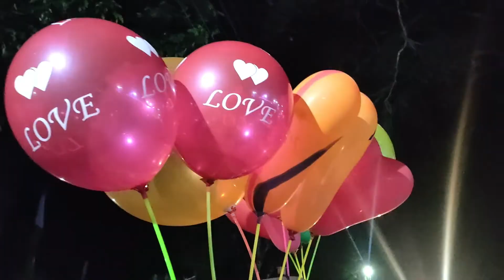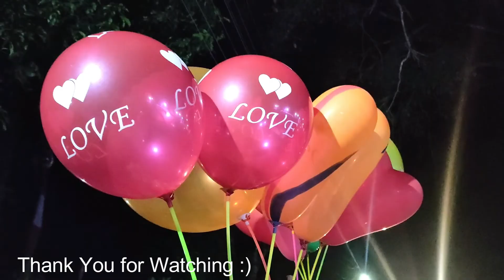বঙাইগাঁওৰ বিভিন্ন অঞ্চলৰ শাৰদীয় দুৰ্গা পূজা মহাউৎসৱ । Bongaigaon Durga Pooja 2021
Music Use- Vexento_-_With_You_(Vlog_No_Copyright_Music)

এই Video ত মই বঙাইগাঁও জিলাৰ বিভিন্ন ঠাইৰ দুৰ্গা  মহাউৎসৱ অবগিত কৰাইছো । কৰবাত যদি কিবা ভুল hyse ক্ষমা কৰিব । ধন্যবাদ